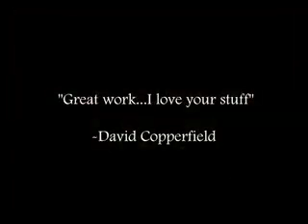kranzopromo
Comedy Magic and Mind Reading Show